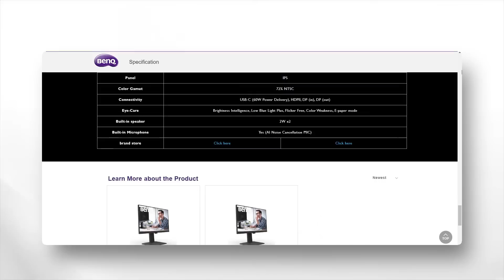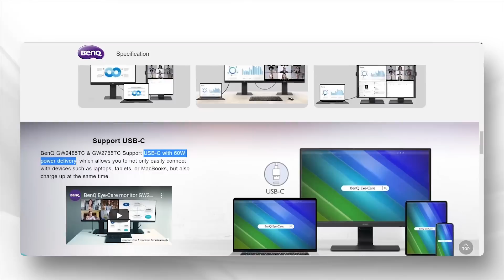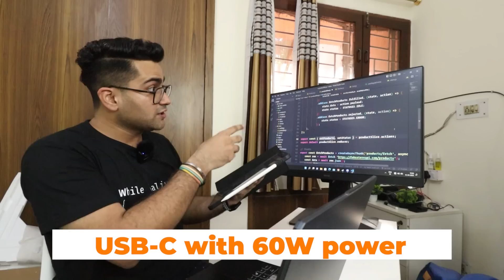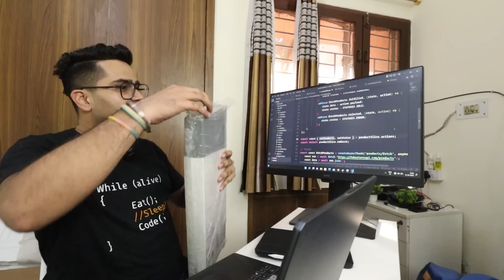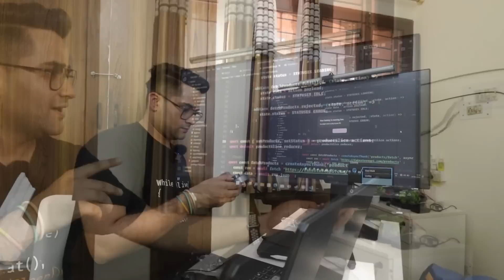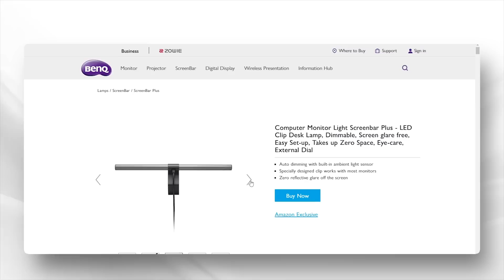Best Coding Monitor for Programmers/Coders - Unboxing a Dream Monitor 🖥️ ( Giveaway announcement🥳)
Introducing you to the best coding monitor that I have come across. For all the coders this is the game changer. With features like Low Blue Light Plus Technology, USB-C Port, digital microphone that leveraged noise cancellation and what not!

This is definitely the best coding monitor!
Watch the complete video and check out BenQ monitor. Please read Carefully ⭐

⭐ If somebody is sending you mail with my name Or messaging you that I am from Ajay's team or I am from Technical Suneja 's team. You need to avoid them.
I will call you from my mobile number when you will be announced as the winner.❤️

⭐ 1st Giveaway Video ( Result will be out on 29th Aug, 22 )

⭐ Lights Used:
1)Digitek (DRL-18HC9) Professional
2)GoDox SL60W

My Router
Realme Buds Air

⭐ Tripod
1)DIGITEK® DTR
2)For Mobile